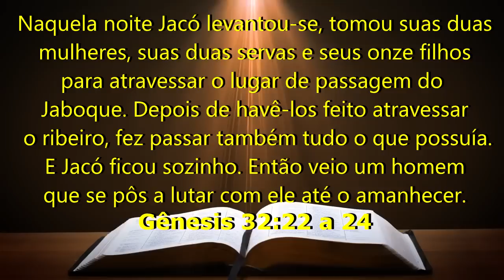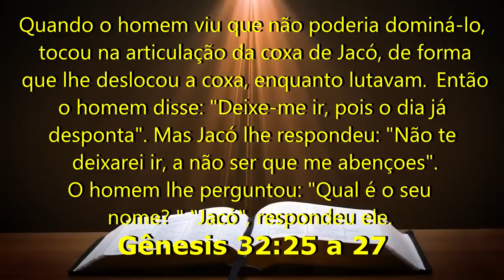SUA HISTÓRIA MUDA HOJE | É forte demais !!!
Um homem teve sua história mudada por um Encontro com Deus, e ali ele viu Deus mudar sua história. Sua vida vai mudar, ouça é tremendo. SUA HISTÓRIA MUDA HOJE